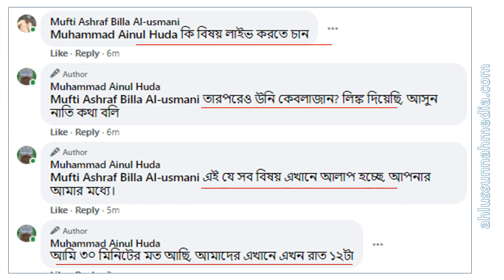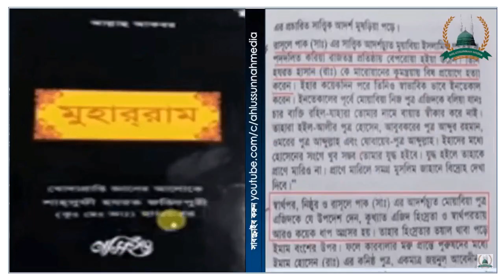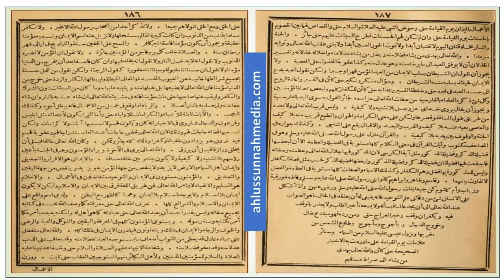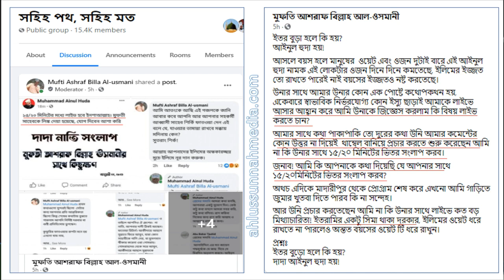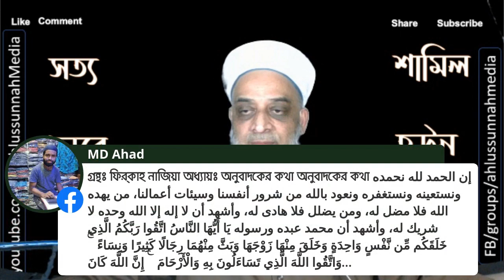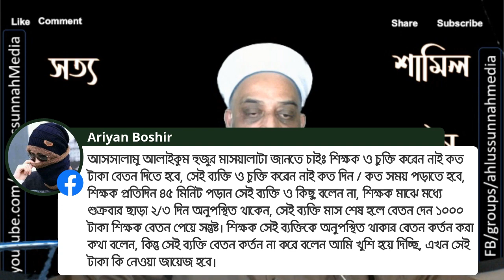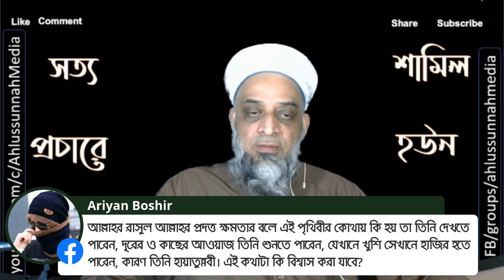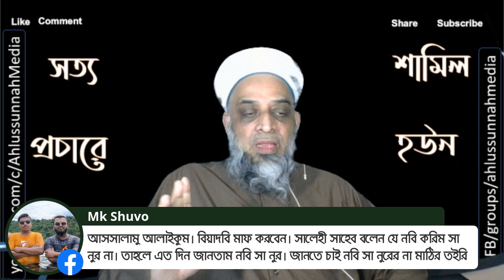দাদা নাতি সংলাপ ২ - ইতর চেনা যায় ফুটিতে - গরু চেনা যায় গুটিতে